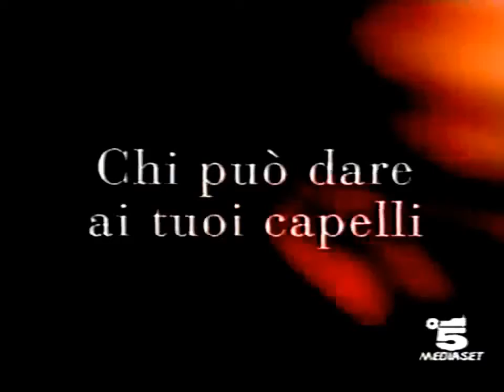Wella Viva Color Red Werbung 1999